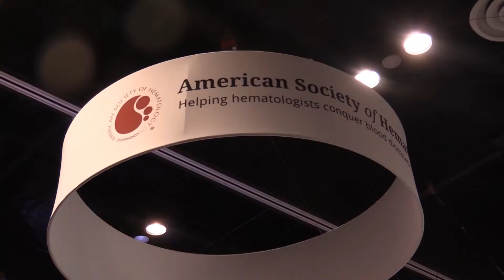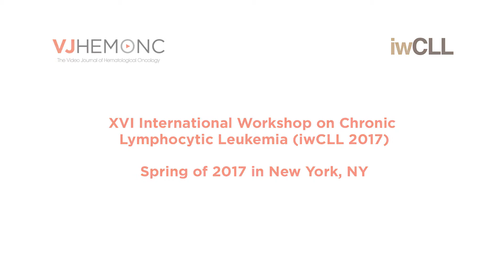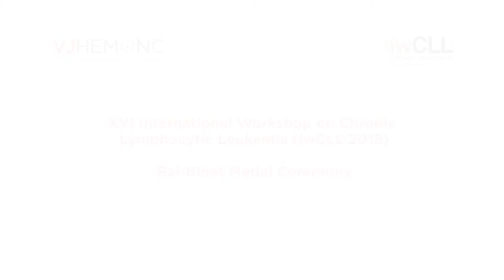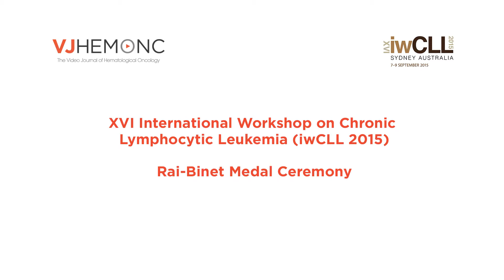iwCLL – International Workshop on Chronic Lymphocytic Leukemia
Members of the International Workshop on Chronic Lymphocytic Leukemia (iwCLL) talk about the highlights of the American Society of Hematology (ASH) 2015 Annual Meeting, held in Orlando, FL. The experts discuss improving our knowledge of the biology of a chronic lymphocytic leukemia (CLL) cell has helped us develop novel agents (e.g. BTK, PI3K or Bcl-2 inhibitors) that are more effective than chemotherapy and that can be used as single-agents or in combination with other therapies. The experts include Michael Hallek, John Gribben, Stephan Stilgenbauer, Thomas Kipps and Peter Hillmen, who are members of the iwCLL Committee.
Here you can also see the highlights of the 2015 Binet-Rai medal ceremony and its award recipients Freda Stevenson and Federico Caligaris-Cappio, along with Dr Jacqueline Barrientos discussing the iwCLL 2017 meeting that will take place in New York, NY in the Spring of 2017.